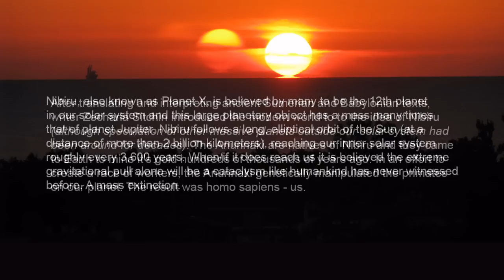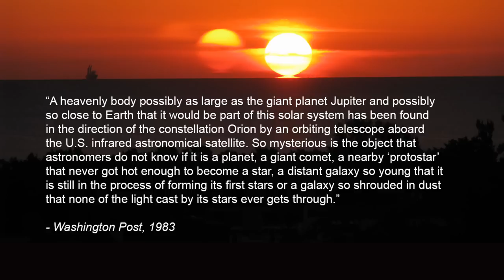Proof Nibiru / Planet X is Approaching Earth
Could Nibiru / Planet X Be Approaching Earth? We have five videos of proof that it's very possible.

Nibiru, also known as Planet X, is believed by many to be the 12th planet in our solar system and this large planetary object has a mass many times that of planet Jupiter. Nibiru follows a long, elliptical orbit of the Sun (at a distance of more than 2 billion kilometers), reaching our inner solar system roughly every 3,600 years. When/if it does reach us it is believed the extreme gravitational pull alone will be a cataclysm like humankind has never witnessed before. A mass extinction.

After translating and interpreting ancient Sumerian and Babylonian texts, ancient alien writer Zecharia Sitchin introduced the modern world to to the idea of Nibiru (although speculation of other massive planets outside our solar system had been around for decades). The Anunnaki are natives of Nibiru and they came to Earth to mine it's gold hundreds of thousands of years ago. In an effort to create a race of workers, the Anunnaki genetically manipulated the primates on our planet. The result was homo sapiens - us.

No one is quite sure if Nibiru / Planet X is merely a massive planet, a brown dwarf with a massive planet orbiting it, or a very large astronomical body. The following video is authentic footage of two Suns seen in our skies; what many believe to be scientific proof that Nibiru is approaching, and so is our doom.

“A heavenly body possibly as large as the giant planet Jupiter and possibly so close to Earth that it would be part of this solar system has been found in the direction of the constellation Orion by an orbiting telescope aboard the U.S. infrared astronomical satellite. So mysterious is the object that astronomers do not know if it is a planet, a giant comet, a nearby ‘protostar’ that never got hot enough to become a star, a distant galaxy so young that it is still in the process of forming its first stars or a galaxy so shrouded in dust that none of the light cast by its stars ever gets through.” - Washington Post 1983

Nibiru has many names besides Planet X, some even dating back to the Old Testament of the Holy Bible, including; Wormwood, Nemesis, Hercolubus and more.

When watching this video you may be thinking that the two Suns is nothing more than a lens flare, but I assure you it is NOT lens flare. For the sake of time (and so you don't get bored) I cut out a lot of the examples showing actual lens flare and comparing it the actual second Sun. Please follow the attributions if you would like more info.

..:: More Info on Nibiru / Planet X ::..

Is Nibiru Approaching?

Mysterious Planet X May Really Lurk Undiscovered in Our Solar System